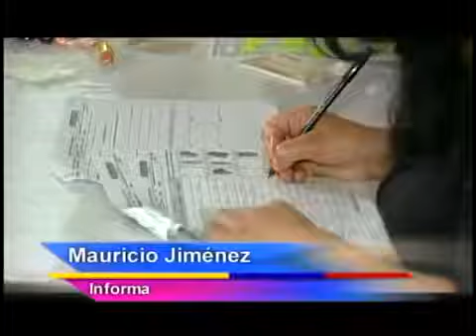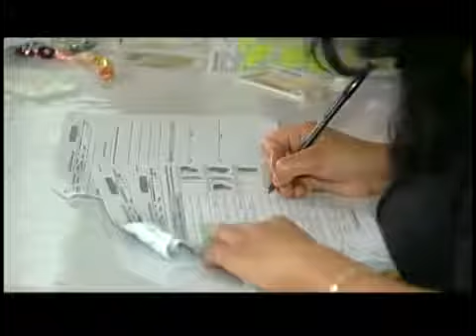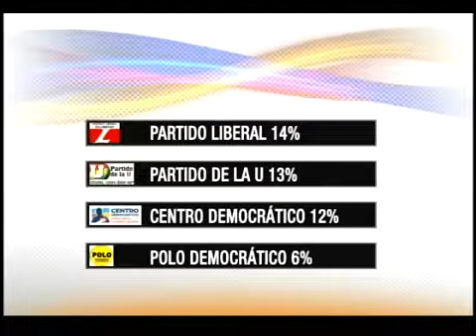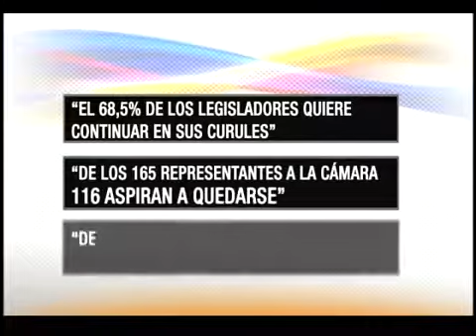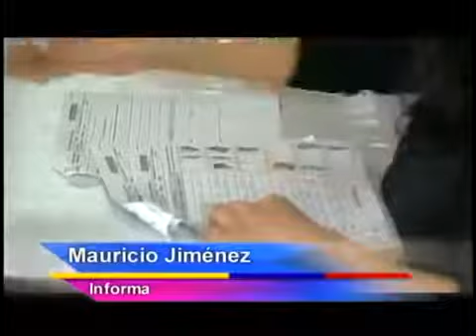La Controversia 03 de zo de 2017. Especial de elecciones del congreso.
He creado este vídeo con el Editor de vídeo de YouTube (

Spot para promover la participación política en las próximas elecciones legislativas de marzo 9 de 2017. Campaña Candidata Johana Chaves - Cámara Santander - 101 Centro Democrático.

Candidatos a Cámara y Senado hablarón en La Controversia de Canal Capital, rero 10.